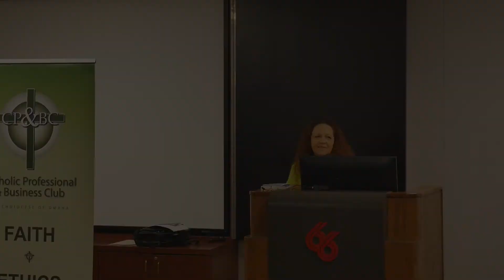Belinda Rechtenbach: Member CP&BC Omaha, July 9, 2015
Belinda Rechtenbach, a member of the Catholic Professional and Business Club of Omaha, talks about how she incorporates her faith in the workplace.